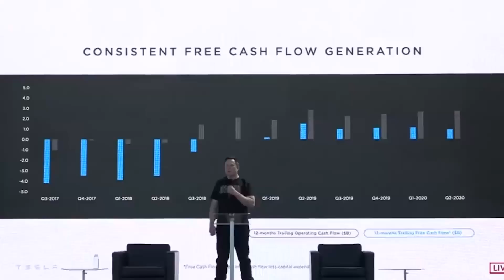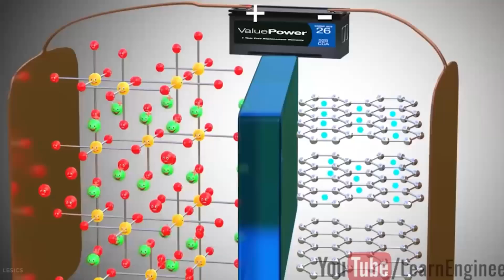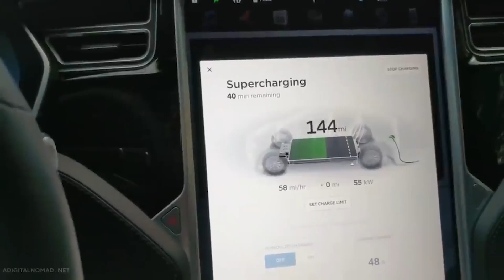GAMEOVER! Tesla's 4680 Battery JUST GOT STOLEN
Tesla 4680 Battery GOT STOLEN According To Elon Musk

 The world of EVs is advancing, and it is taking a super impressive turn. Tesla, the world’s renowned EV producer, boasts of not just the best cars but the best batteries.

Well, that title is about to change hands as StoreDot, infamous battery producers, have produced an exact and even better copy of Tesla’s super 4680 battery cell. Join us as we explore Israel’s copy of the Tesla 4680 battery cell and if it’s really going to supersede Tesla’s super battery.

Tesla, Elon Musk’s mind-blowing EV company, has a monopoly in the EV market both in the US and in countries that use EVs. These technologically advanced cars do not only feature high definition fast speed but have the most durable and long-lasting batteries.

Let me change the tense, “had the most durable and long-lasting batteries.” Until recently, Tesla’s batteries have led the EV battery market. The 18650 battery cell, the first of its kind and the not so recent 2170, Tesla batteries and cars have commanded a monopoly over the EV industry effortlessly.

However, the tides have changed as Isreal-based manufacturer StoreDot has replicated the 4680 and has improved on it. Tesla is one of the leading companies in the electric vehicle industry.

This company has gained a monopoly in the market; with its technologically superior cars and high-definition features, one of the highlights of the Tesla model being the batteries. And they vary from model to model.

For example, in the Model S and X, there are 18650 cells, which is regarded as one of the best battery cells produced. Well, the Model 3 and Y houses the 2170 battery cell.

This is because these cars come with different features and technological components, which means that they would require stronger batteries, or their efficiency would be in question. The breakthrough, 4680, would revolutionize the performance of new models of Tesla cars.

Which would in turn give a new face to the EV strength of Tesla. The new, improved, and supersonic 4680 battery is Tesla’s latest battery model. It carries all the finesse and technological strength of Tesla.

Developed by Panasonic, the battery is more advanced than any EV battery cell ever produced. Hence, it becomes a big deal if that battery that took the manufacturer years of research and development to make, is replicated by another company in record time, with even better battery life.

The A-series, produced by StoreDot, boasts of a better component than its original, with the highlight feature of fast charge, within a record 10 minutes. This sounds almost too good to be true, but the words of the CEO somewhat confirms it.

Electric Vehicles are more than the beautiful exterior and the mind-blowing interior design. It is like a phone; when you consider the components of a phone, the battery life is part of the first five things you consider before making the purchase.

This applies more to electric cars; you would not want to be in a hurry and have the battery dying on you, now would you?! Hence, producers of electric cars are constantly looking for ways to improve the battery technology of their cars.

Tesla, the leading manufacturer of electric vehicles, is not different. Changing, rebranding, and remaking their batteries and their cars to suit the needs of their users. The latest advancement to their batteries is the supersonic 4680 battery cell.

This battery was produced by Panasonic, one of the leading companies in battery production and other electronic devices. According to sources, this highly advanced technology is due to power future Tesla cars.